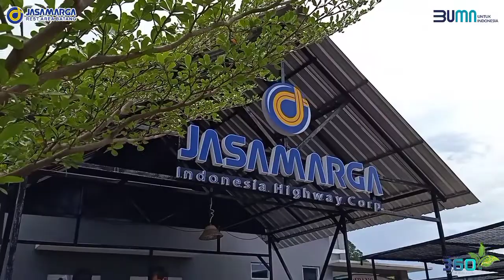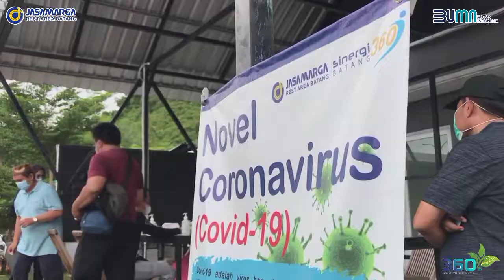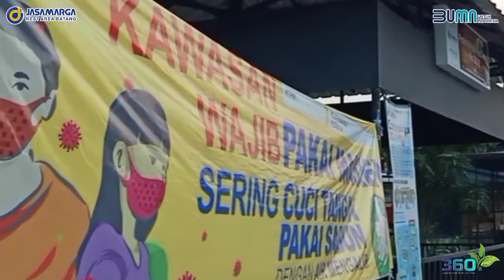Rapid Test Gratis || Rest Area KM 360 B Ruas Tol Semarang - Batang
Dinas kesehatan Jawa Tengah menggelar Rapid test gratis di Rest Area KM 360 B Ruas Tol Semarang - Batang.

Rapid test gratis ini dilaksanakan pada tanggal 31 Oktober - 1 November 2020.

Ario Seto (SPV Marketing Rest Area 360) mengatakan “Rapid test ini dilakukan sebagai bentuk dari kepedulian Manajemen Rest Area KM 360 B dan Dinas Kesehatan provinsi Jawa Tengah guna mencegah penyebaran Covid-19 di lingkungan Rest Area khususnya ketika musim libur panjang.”

“Alhamdulillah semua hasilnya non reaktif. Jika ada pengunjung Rest Area dengan hasil reaktif ketika dites. Maka pihak Dinkes segera melakukan Swab Test yang juga gratis” tambahnya.

Jaga keselamatan berkendara dan tetap patuhi protokol kesehatan ya sobat 360!

Rest Area KM 360 B
Ruas Tol Semarang - Batang